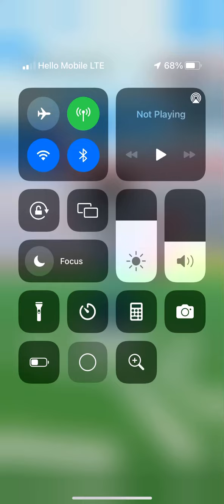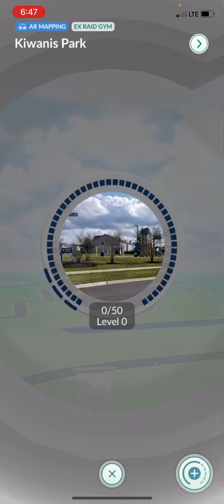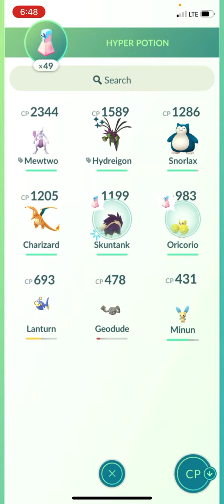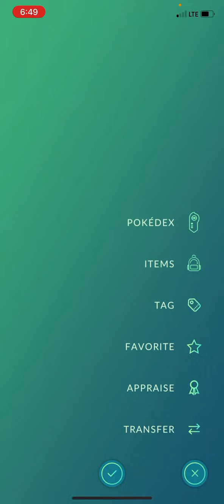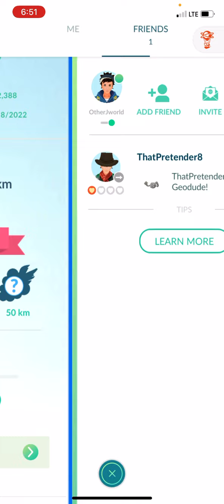Taking My Parks Gym Pokémon Go